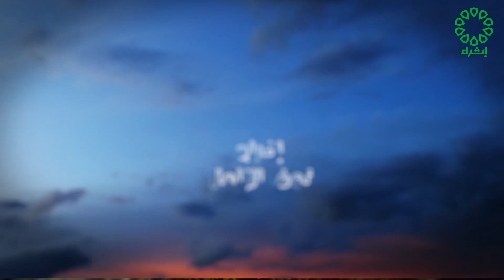برنامج عجائب الله تاريخ الحلقة : 12-12-2021